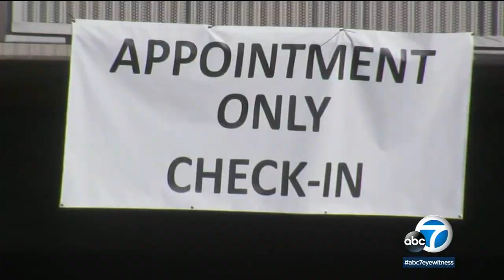CSULA vaccine site no longer accepting walk-ups after eligible people fill up appointments | ABC7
COVID-19 vaccination appointments -- often a hot commodity in Los Angeles County -- appeared widely available at the Cal State Los Angeles site Thursday, but officials later said walk-ups for all adults were no longer being accepted. Full story